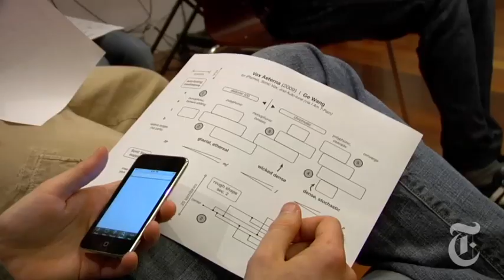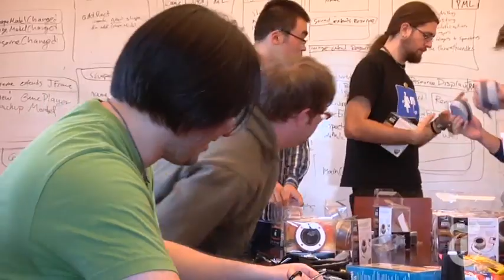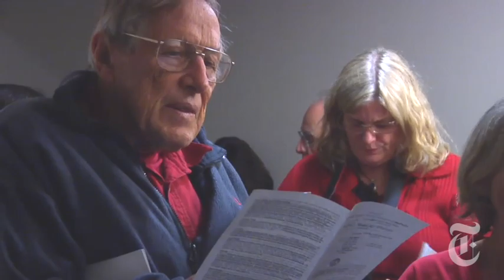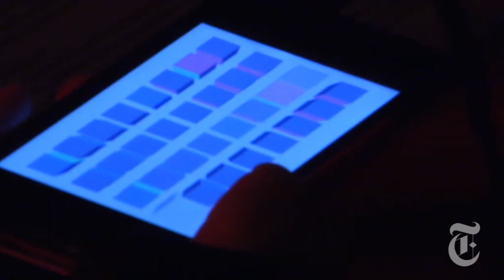Technology: Stanford's iPhone Orchestra | The New York Times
Stanford University students explore new ways to create music by manipulating the multimedia opportunities of their iPhones.